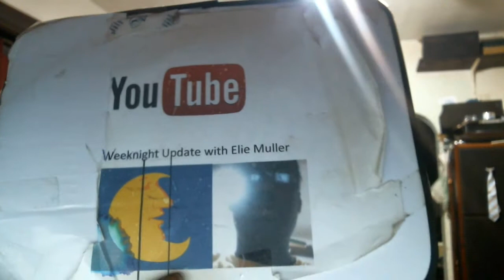Weeknight Update episode 234/2000: Christina Grimmie Will Always Be Our Online Friend!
My show tonight will make you want to lose your minds because Christina Grimmie will always be our online friend. The Not Ready For Late Night Players & I will go insane after the monologue this evening because we want to shine the old Shoutout Spotlight on the following people. Please check them out!